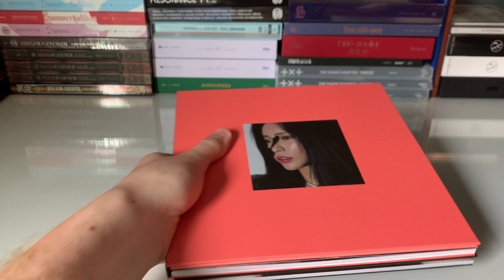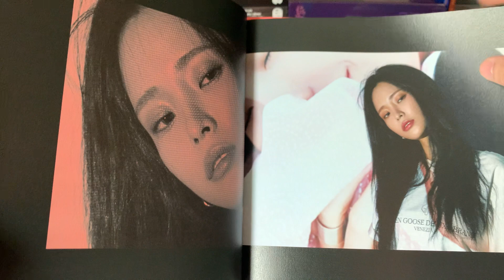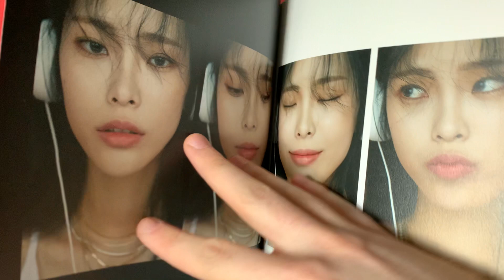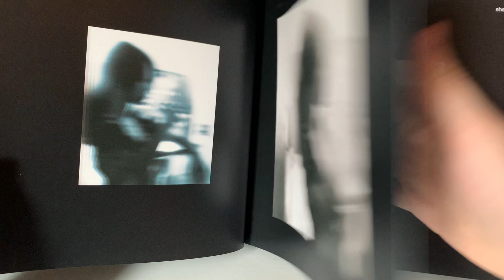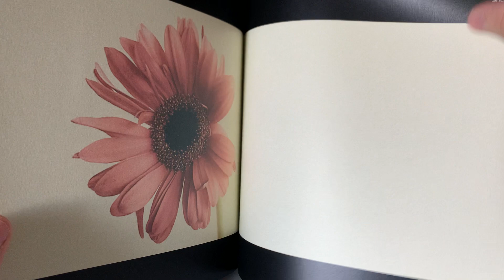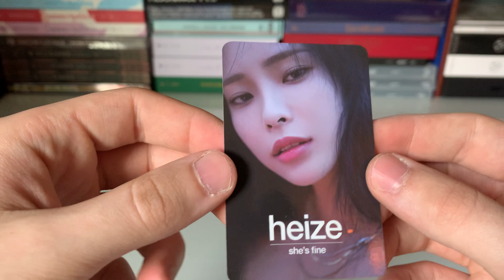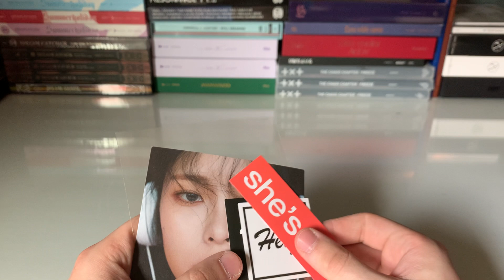Unboxing Heize She's Fine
Upcoming Videos:
NCT Dream Hot Sauce Unboxing
Collection Tour